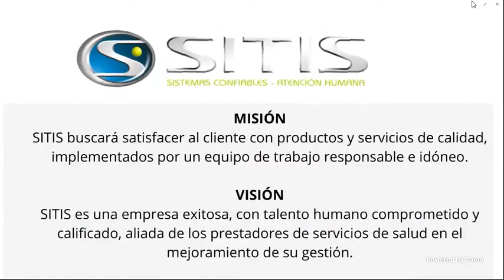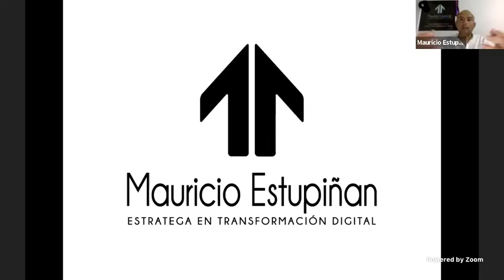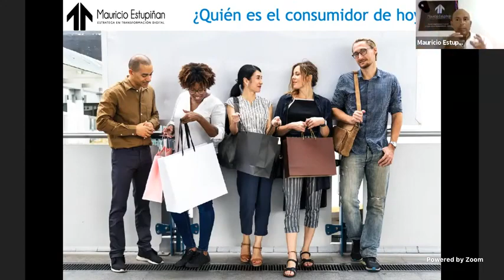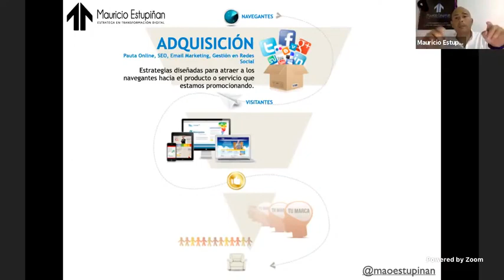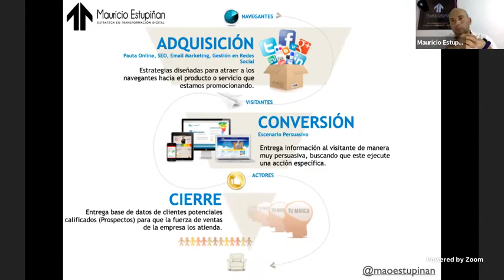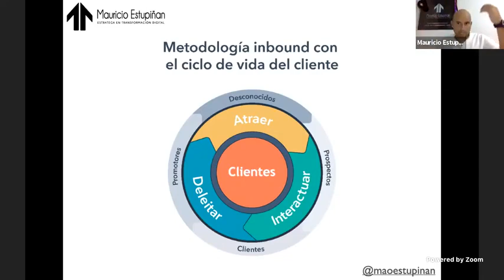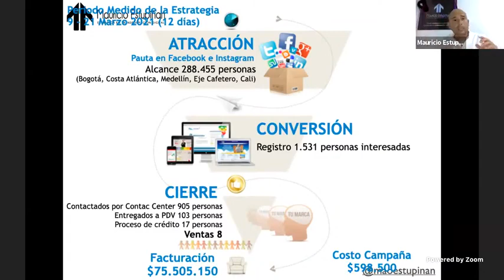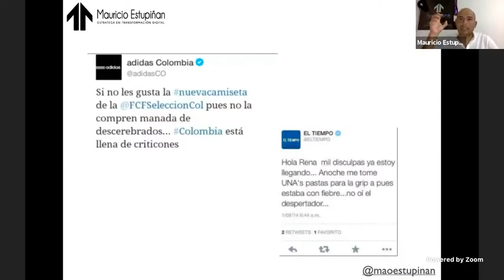Conferencia: Transformación digital reinvente la forma de vender en su empresa.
Feria Virtual de Emprendimiento, organizada por las oficinas y departamentos de Egresados de la Red Sur Occidente de las Universidades adscritas a CIDESCO, con la conferencia: TRANSFORMACIÓN DIGITAL -Reinvente la forma de vender en su empresa.